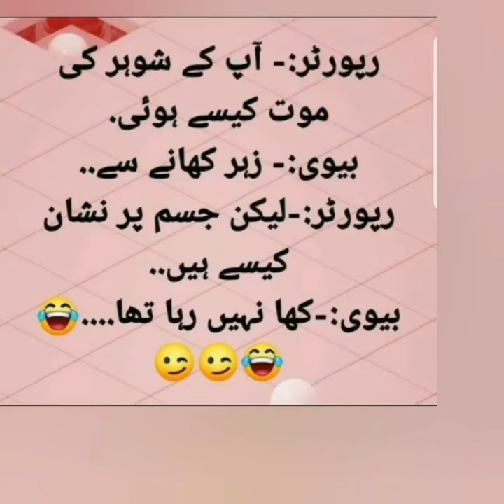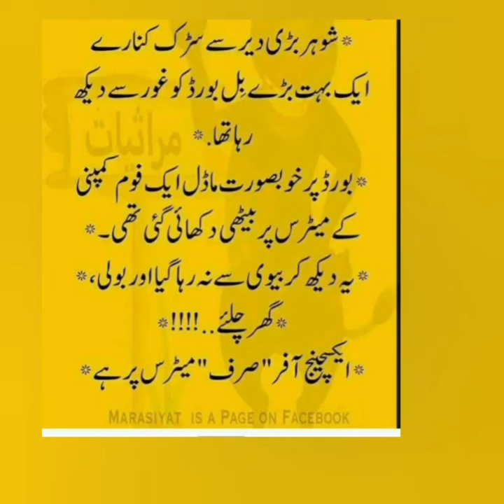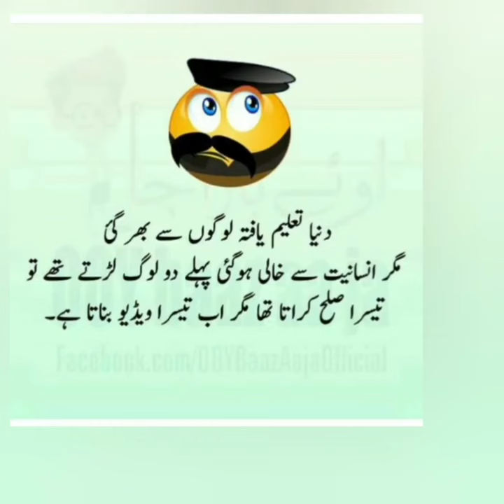urdu Lateefay/funny Urdu Jokes/hindi Jokes/funny video/comedy video/youtube/latifay